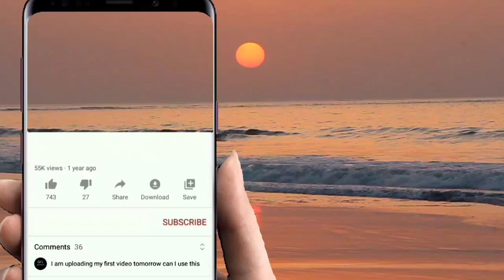MAISER NAAGIN PANGALAYAN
Majlis kahwin 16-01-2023 area kota merudu music by kasih Lasa Group igal igal bajau suluk traditional